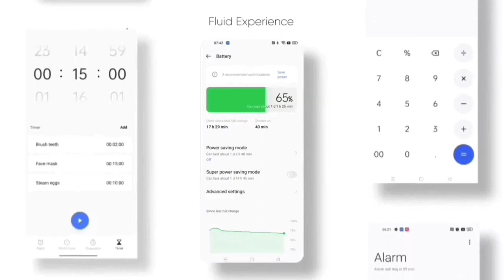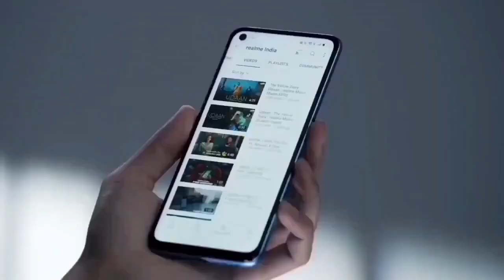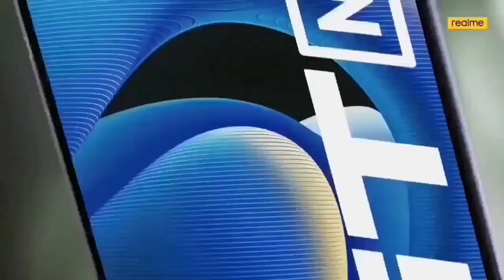Realme C25s Android 12 Official Update | July Date Latest News Realme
Realme C25s Android 12 Official Update Date | July Date Latest News

Topic
realme ui 3.0 realme C25s
realme ui 3.0 early access
how to apply realme ui 3.0 early access
realme ui 3.0 update kaise kare
realme C25s me realme ui 3.0 kab milega
realme C25s realme ui 3.0 update
realme C25s android 12 update
realme C25s new update
realme C25s
realme C25s android 12
realme C25s 3.0 Beta Update
realme C25s ui 3.0 update
realme ui 3.0 stable update date
Realme ui 3.0 stable
realme ui 3.0 stable update kab aayega
realme ui 3.0 stable update for realme C25y
realme ui 3.0 stable update
Realme ui 3.0 update in realme c25
Realme ui 3.0 update in realme c25s
realme ui 3.0 device list date
realme ui 3.0 stable update for realme c25s
realme ui 3.0 device list official April 2022
realme ui 3.0 update in realme c25y April 2022
realme ui 3.0 stable update for realme c25
techno vikrant
realme ui 3.0 features
narzo 50a new update
realme c25s new c.01 update
narzo 50a new c.01 update
vikrant thawait
narzo 50a march update
narzo 50a march c.01 update
realme c25s march c.01 update
narzo 50a realme ui 3.0 update
narzo 50a new software update
realme c25s march new update
techno bikrant
realme c25s new software update
realme narzo 50a new software update
realme narzo 50a software update new features
realme c25s android 12 official update
realme c25s android 12 update date
realme c25s realme ui 3.0
realme C25s july update
realme c25s new update july
realme c25s latest software update
realme c25s realme ui 3.0 official update